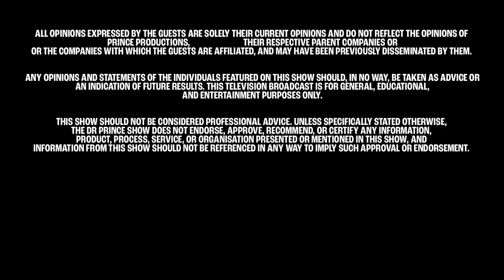How Russell Howard's Childhood shaped his Comedy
Get to know comedian Russell Howard as he opens up about life, school, growing up, knife crime, and more in a candid interview on The Dr Prince Show. Don't miss this insightful conversation with the hilarious Russell Howard.

00:00:12 - Russell Howard
00:01:35 - Comedy and knife crime
00:10:15 - Comedy Course with young kids?
00:15:41 - Writing jokes from 15
00:29:30 - Russell Howards first gig
00:34:10 - Backwards pants
00:39:25 - Advice now to kids
00:44:51 - Social Media
00:50:52 - How do you know whats funny?
00:59:40 - Did you feel guilty for laughing after all the grief?  (Kiyan Prince Death)
01:04:37 - Love
01:10:51 - Being a dad (Playground Politics)
01:17:09 - Nothing motivates like fear